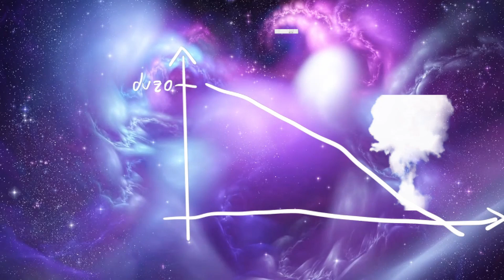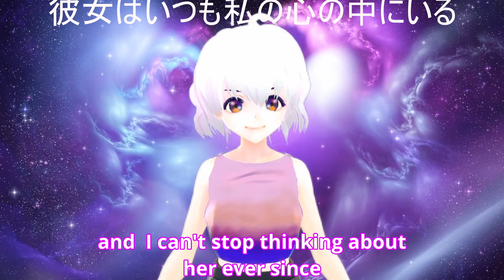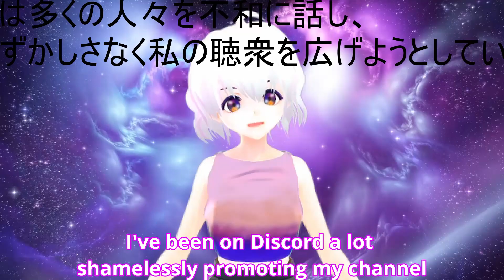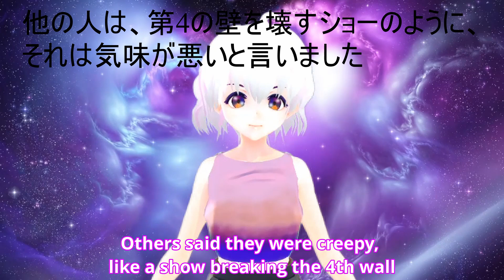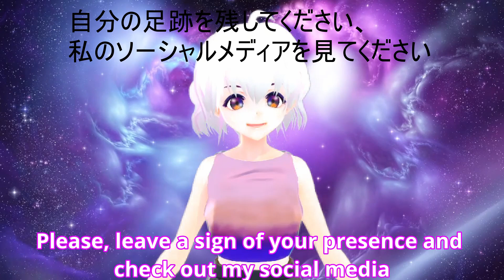Kim są wirtualni youtuberzy? Japoński fenomen internetowy -vtuber English subbed-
Jestem polskojęzyczną wirtualną youtuberką
I'm an English speaking Polish vtuber.